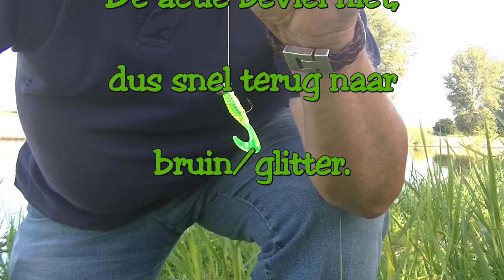BAARSJES, overal Polder Baarsjes | SPORTVISSEN voor kinderen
Vissen op baarsjes met een twister